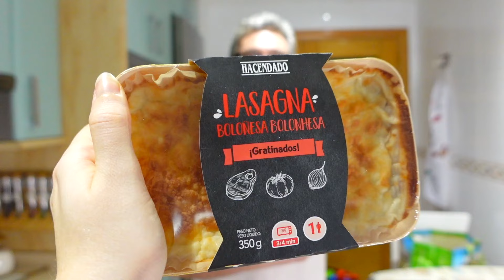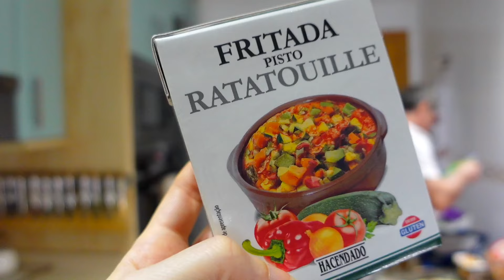Mi PADRE enseña la COMPRA SEMANAL: MERCADONA!! + PRECIOS (SEPTIEMBRE 2024)🍂🥮 | LorenaAndCia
LorenaAndCia Septiembre2024 BIENVENIDOS UN DÍA MÁS AL CANAL "AMIGOS DE YOUTUBE"!!